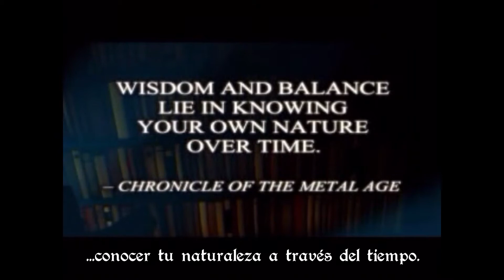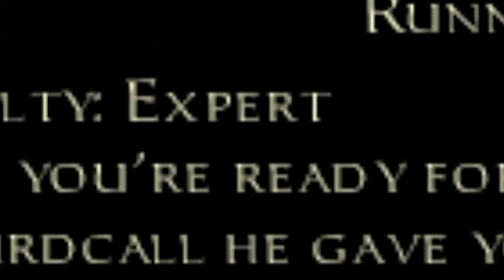Thief 2 #1: Interferencias (Expert)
Primera misión del Thief 2... Empezamos mal, primera misión y termino enfadao...